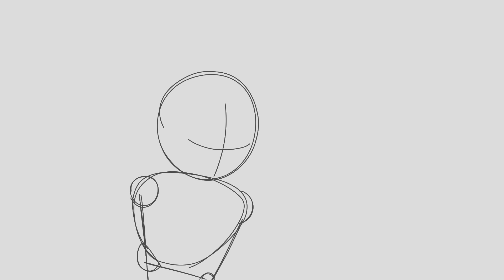Animation Sketch 3! [] ANIMATION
As usual, uploads are Wednesdays and Saturdays! Peace!

Device: Samsung Galaxy Tablet A7.

Stylus: "Dimples Excel" Stylus.

App(s): FlipaClip.